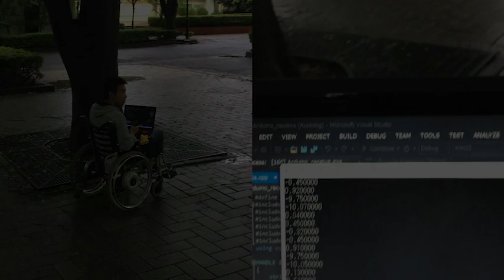IEEE GCCE 2017 Demo Video - Tianqi Wang (Saitama University)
IEEE GCCE 2017 Demo! Video

Study on Relevance Between Electric Wheelchair
Riding Comfort and User Exposure to Whole-Body Vibration
Tianqi Wang (Saitama University)